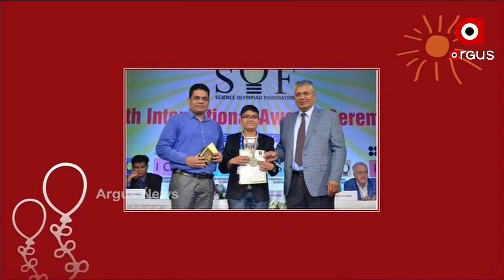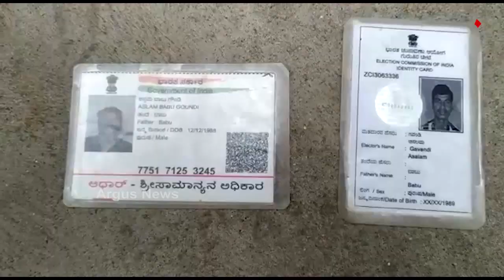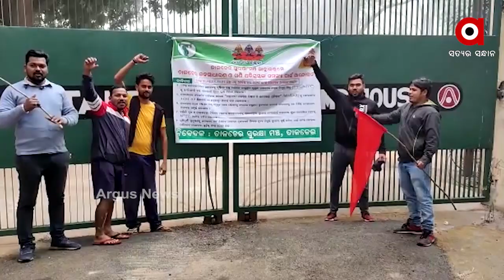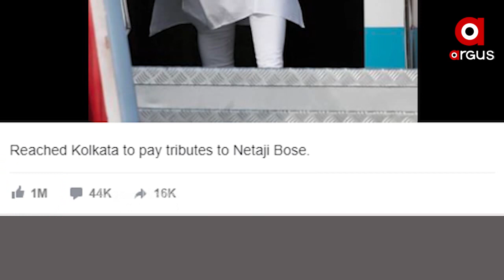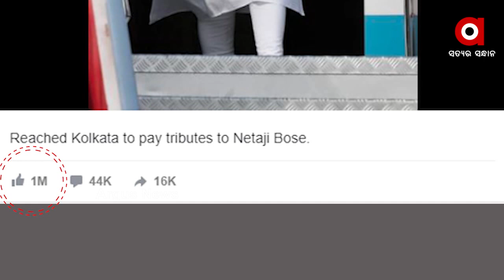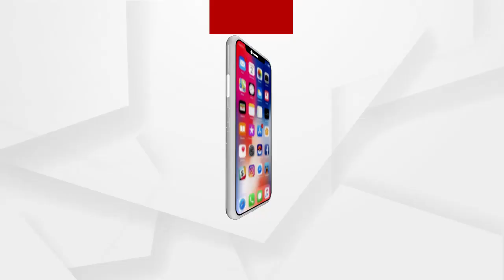Argus Update News 1pm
ଦେଶର ୩୨ ଜଣ ଶିଶୁଙ୍କୁ ମିଳିଲା ରାଷ୍ଟ୍ରୀୟ ବାଲ ପୁରସ୍କାର.
ଭାରତ-ଚୀନ ସୀମାରେ ଉତ୍ତେଜନା….
ଆଜି ସରୁଛି 7 ଦିନିଆ ପିଲା ଖୋଜା ଅଭିଯାନ...
ରାଜଧାନୀରେ ଦିବ୍ୟାଙ୍ଗଙ୍କୁ ଯୌନ ନିର୍ଯ୍ୟାତନା ମାମଲା…
ମଣ୍ଡି ସମସ୍ୟାକୁ ନେଇ ସରକାରଙ୍କୁ ବିଜେପିର ନିବେଦନ.
ଫେବୃଆରୀ 10 ସୁଦ୍ଧା ସ୍ୱାସ୍ଥ୍ୟକର୍ମୀଙ୍କୁ ଦିଆଯିବ ପ୍ରଥମ ଡୋଜ ଟିକା...
ଗାଁ ଦାଣ୍ଡରେ ବୁଲିଲା ଖଣ୍ଡା.
ମହାକାଶ ଦୁନିଆରେ ସ୍ପେସ ଏକ୍ସର ନୂଆ ରେକର୍ଡ...
ଆଜି ଜାତୀୟ ମତଦାତା ଦିବସ...